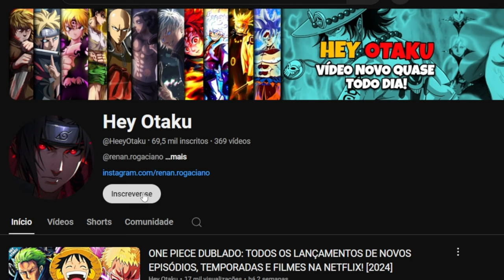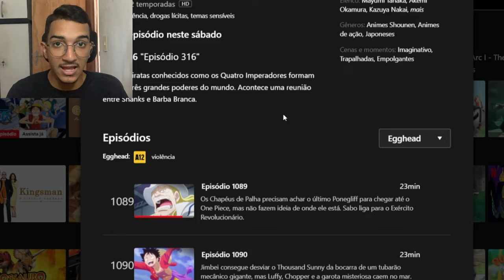URGENTE! A NETFLIX VAI PARAR DE LANÇAR NOVOS EPISÓDIOS DE ONE PIECE TODA SEMANA! PAUSA NO ANIME!